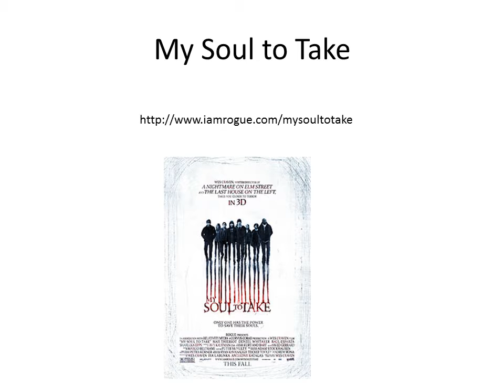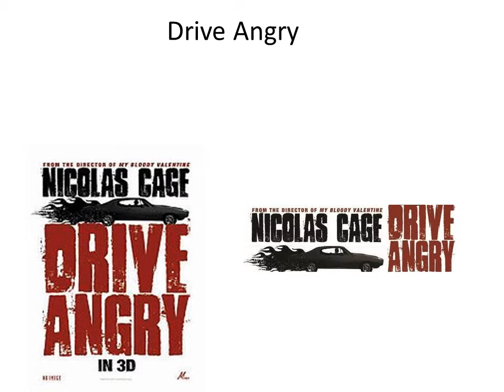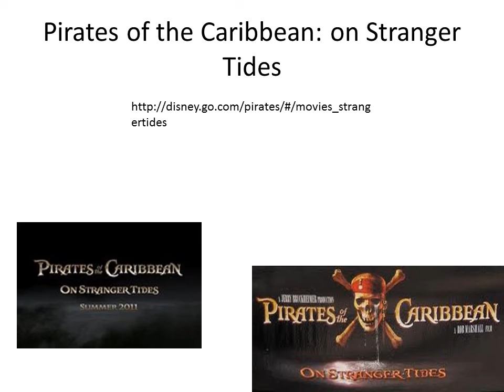Upcoming 3 d movies